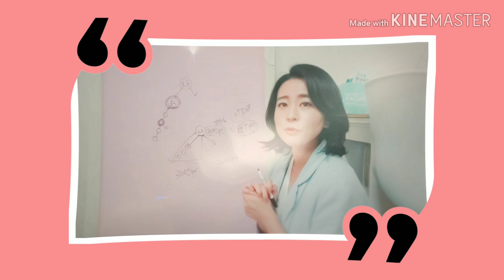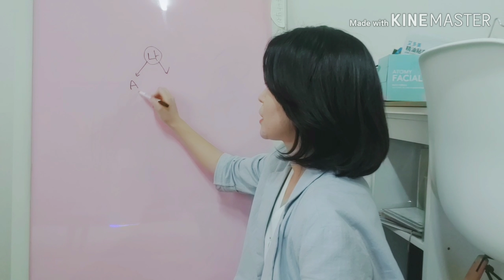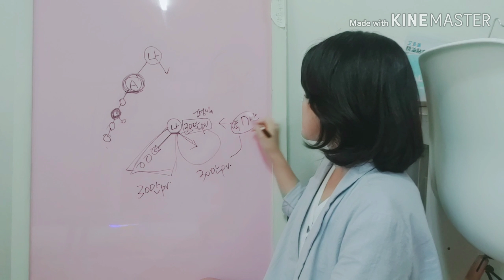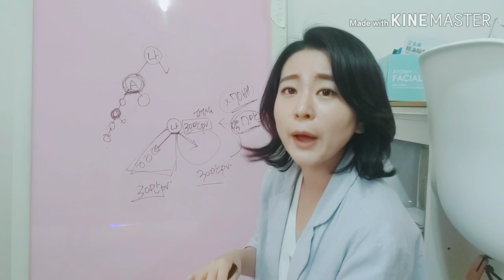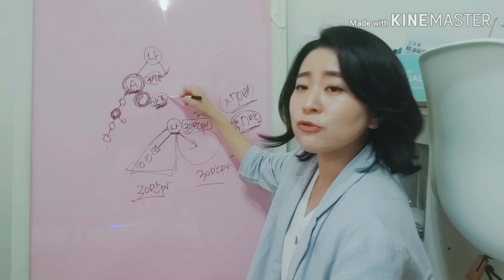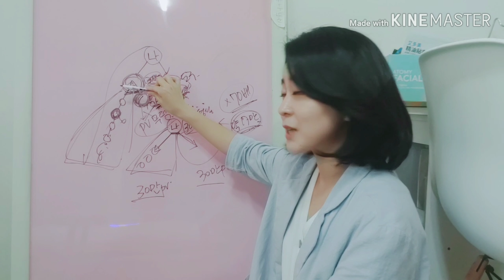애터미 소비자 보상플랜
애터미 소비자 회원이 받을수 있는 혜택을 짧게 설명
가입을 하려하지 않는 소비자 설득 방법